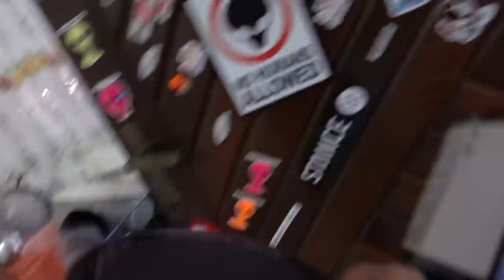VOU ME MUDAR I O QUE VOCES ACHAM?